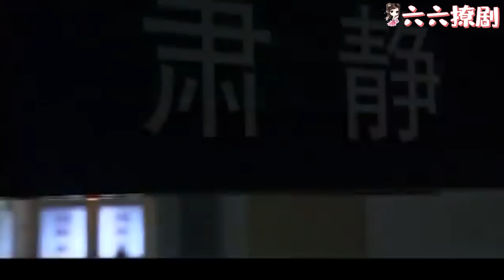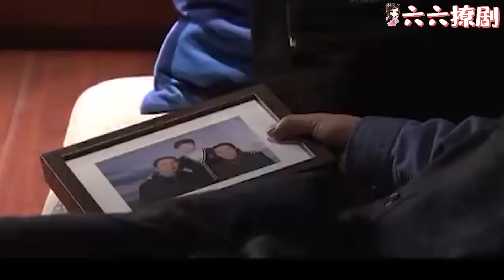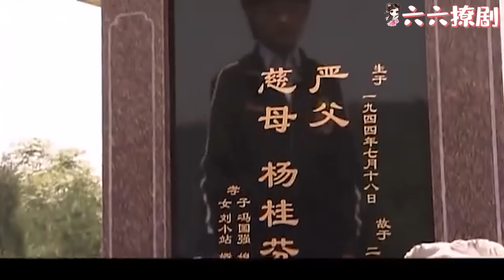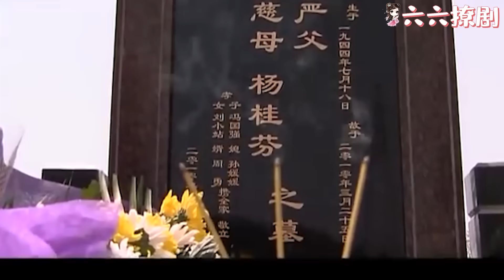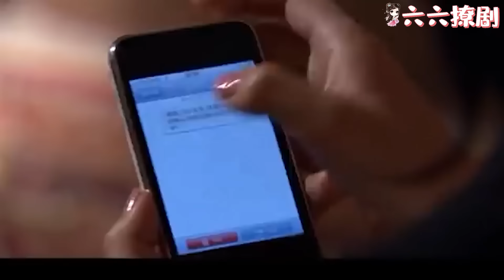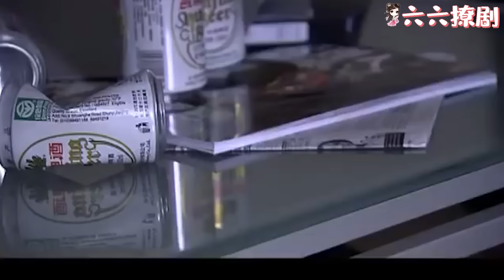【Full Movie】小三費盡心機嫁進豪門，卻被出軌丈夫當保姆使喚，崩潰大哭後悔不已！chinesedrama